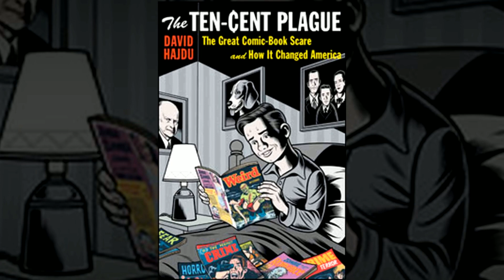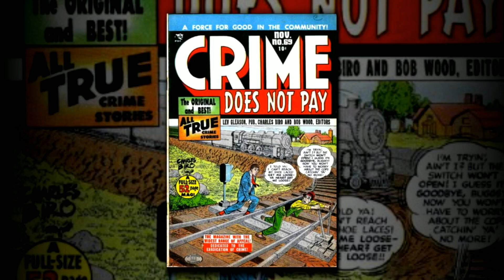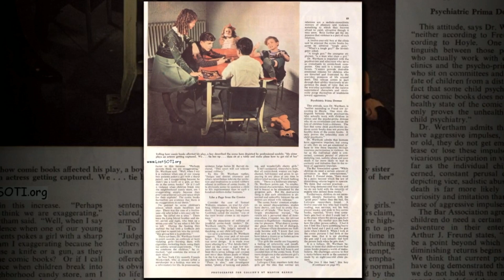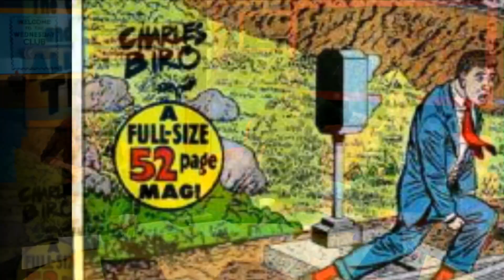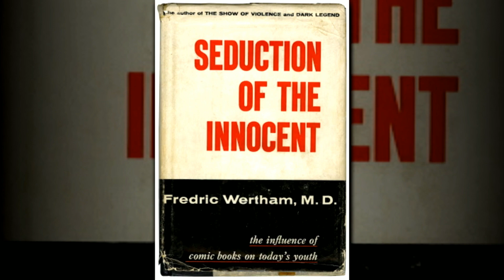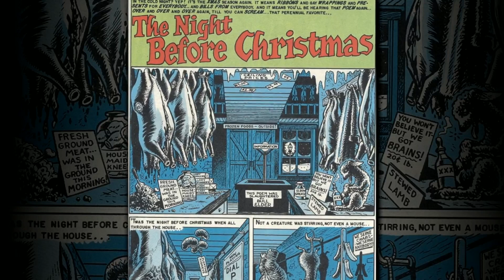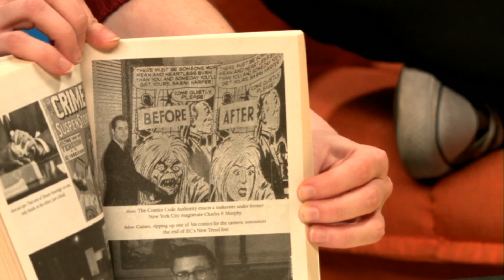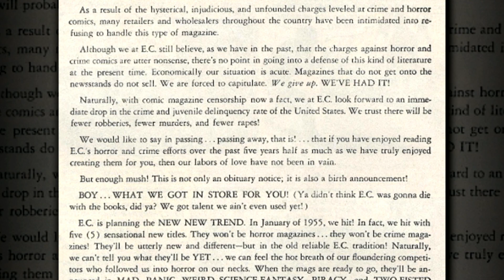That One Comic Book Show - Episode 48 Seduction of the Innocent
Originally streamed on GnS's twitch channel on the 31 January 2018
Join Taliesin Jaffe, Amy Dallen, and Matt Key on That One Comic Book Show, your source for everything comics! The three discuss the latest, show off their favorites, chat with various guests, and more! Why Wednesday? That's when comics are released! This week, hosts Taliesin Jaffe, Amy Dallen, and Matt Key chatted about the history of comic books and the industry-changing effect of the Comics Code Authority.

No other event had an impact on the comic book industry like the 1954 publication of Frederic Wertham’s Seduction of the Innocent and the U.S. Senate hearings on juvenile delinquency that followed close after. Comics were ruining children’s minds, argued the book, and were a bad influence on everything from behavior to education. The Seduction of the Innocent, citing anecdotal evidence for comic books as a bad influence, was shared widely in newspapers and magazines and public opinion of comics was quickly affected. EC Comics publisher Bill Gaines testified in front of the Senate on comics’ behalf, but soon found himself out of the industry after the code censored the type of books they were printing.

“One of the most interesting things about the Code,” said Amy, “is that it is a mix of things that essentially we would all agree with, or that we would all agree probably shouldn’t go in a kids’ book. And then, other stuff that we would wildly not agree with, and it’s all over the map.”
Amy recommends visiting the site of the Comic Book Legal Defense Fund for a concise look at the history of the Comics Code from the 1950s through the years, along with issues affecting the industry today.